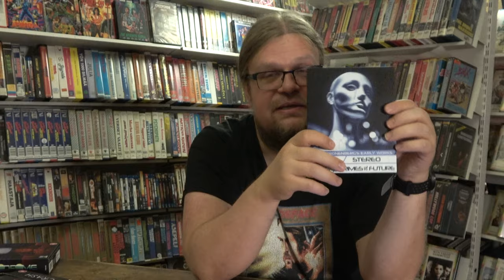Crimes of the Future | Speak No Evil | Halloween Ends | Viikon LEFFAVINKIT 5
Videovinkit on tällä kertaa LEFFAvinkit. Olen käynyt katsomassa kolme leffaa jotka videon julkaisuhetkellä pyörii isolla kankaalla. Ensimmäiseksi David Cronenbergin odotettu body horror uuttuus CRIMES OF THE FUTURE, jonka pääosissa nähdään Viggo Mortensen. Sitten tanskalainen yllättäjä SPEAK NO EVIL, jonka ikäraja nostettiin suomessa kuudestatoista kahdeksaantoista! Lopuksi Halloween "trilogian" päättävä HALLOWEEN ENDS, jonka parissa jännätään saako Jamie Lee Curtis viimein Michael Meyersin hengiltä 44 vuoden jälkeen!

00:00 Alku
00:42 Crimes of the Future
10:37 Speak No Evil
18:38 Halloween Ends